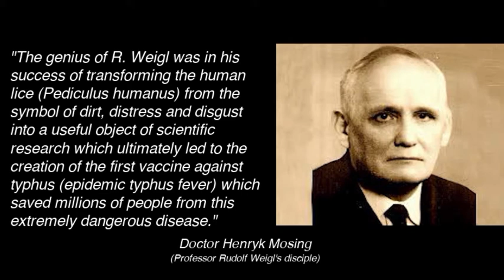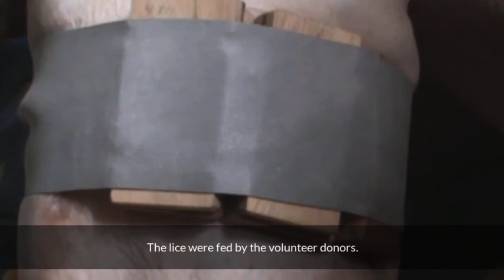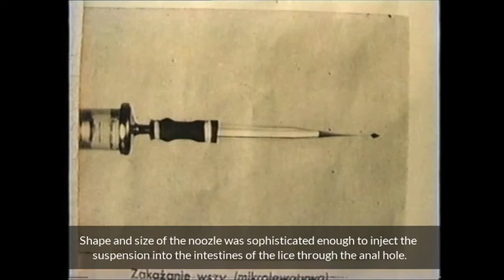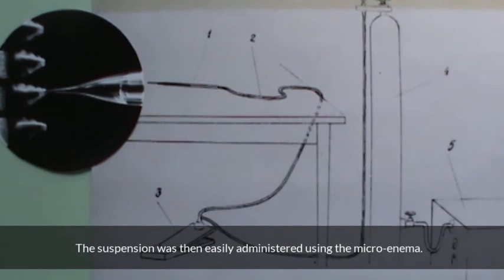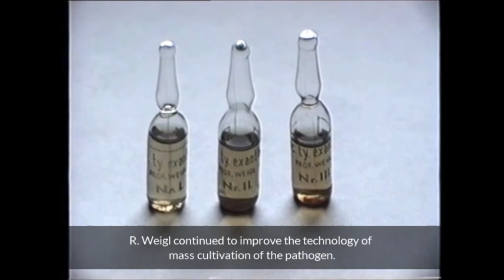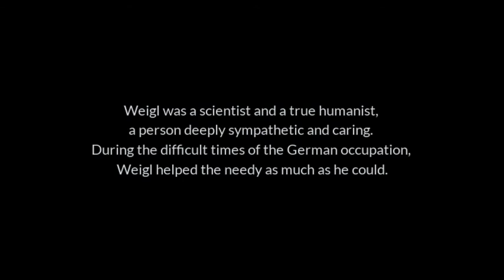Rudolf Weigl's vaccine against the Epidemic typhus fever